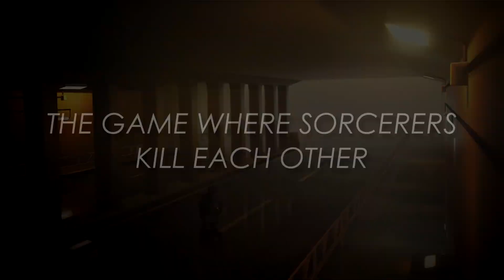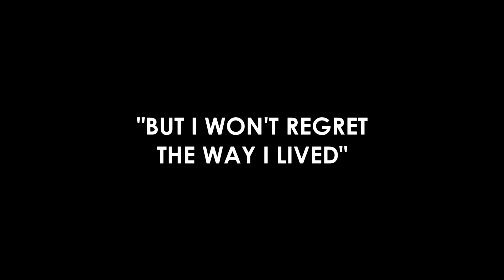Jujutsu Kaisen Season 3 || Culling Game Arc [FANMADE TRAILER]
This is a FANMADE trailer of Jujutsu Kaisen S3, the part that in the manga is called Culling Game Arc. I had a lot of fun with it, hope you like it. JJK season 3 has NOT an official release date yet, so let's wait and see, I'm sure MAPPA will do a great job as usual!

The song used is Wildfire (Honkai: Star Rail OST). Why? Because I thought it fits the mood and I just wanted to bring together two things I loved.